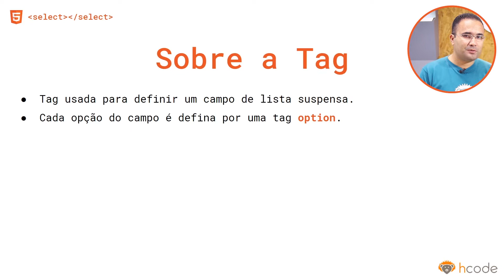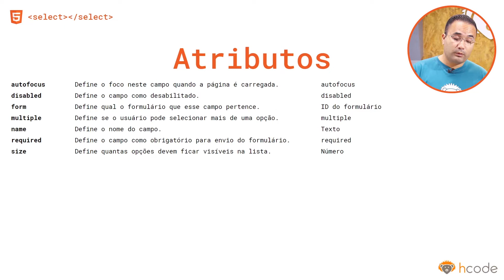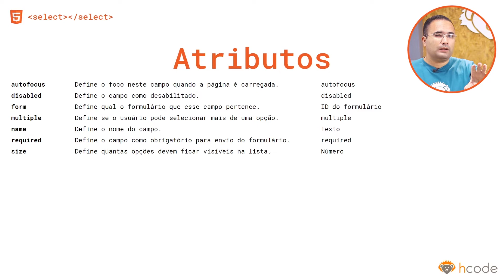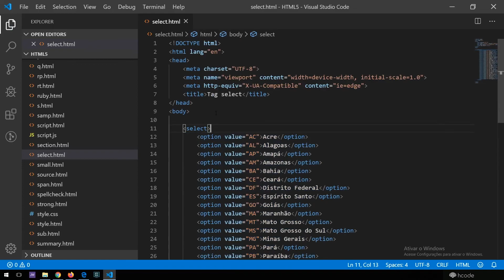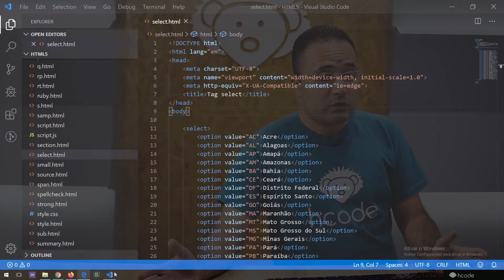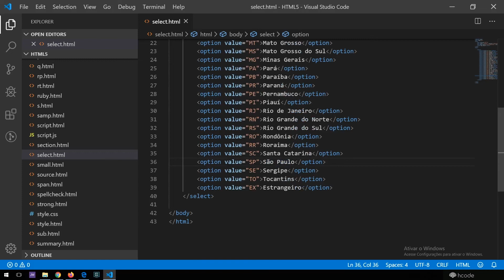Tag select do HTML 5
Conheça a tag select do HTML 5 e como você deve usar na sua página.